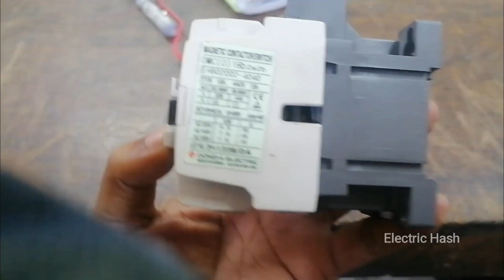How to work electric magnetiq controlar মেগনেটিক কন্ট্রোলার কিভাবে কাজ করেelectronic